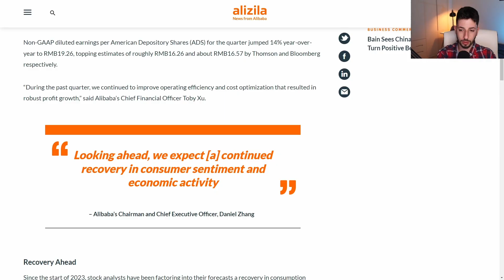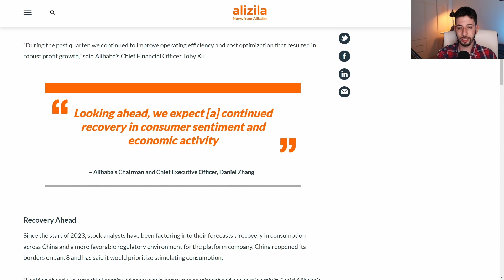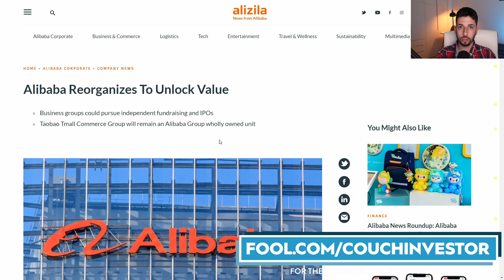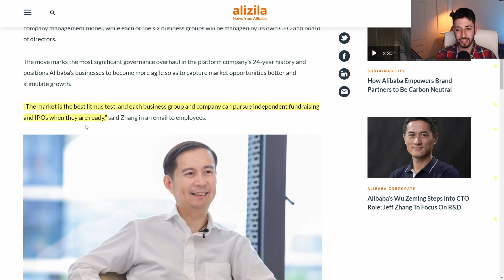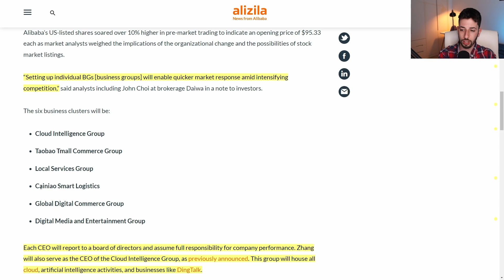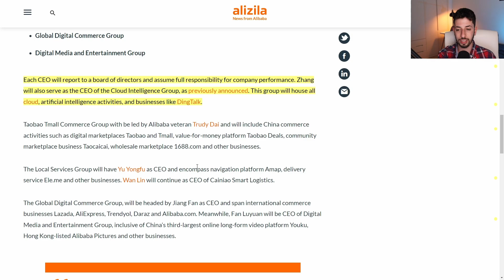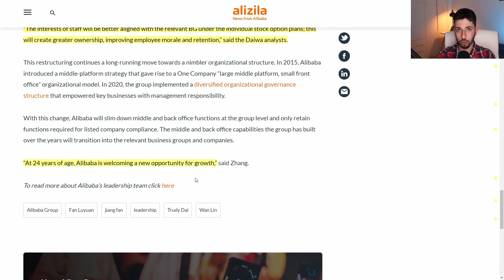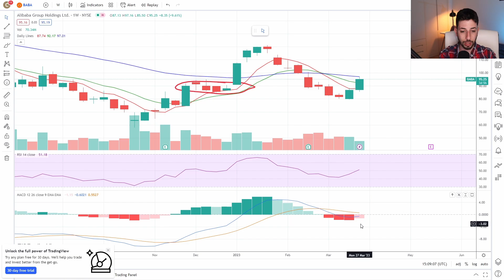Alibaba's Split Into 6 Businesses Makes Sense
In this video, I will talk about Alibaba's decision to split into 6 business units and why it makes sense.